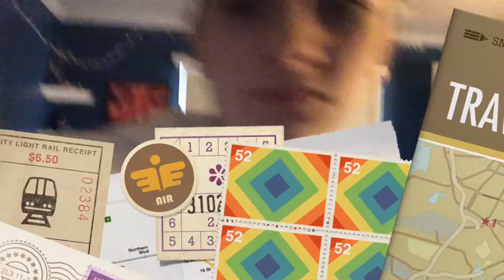HAIR DYE PART 1 | 31 days of vlogmas: day 20